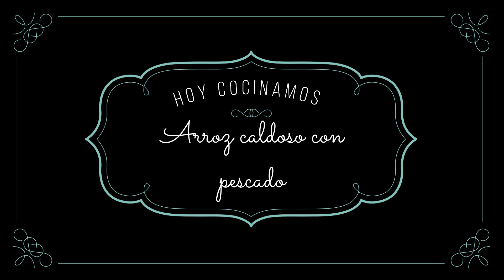ARROZ CALDOSO CON PESCADO